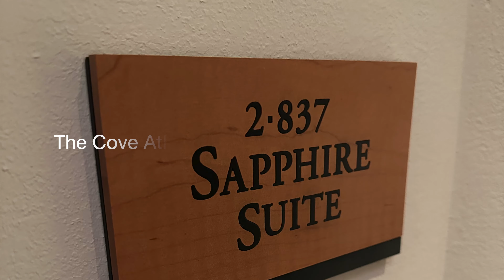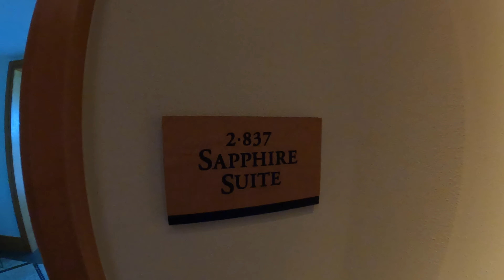The Cove Atlantis Sapphire Suite Review